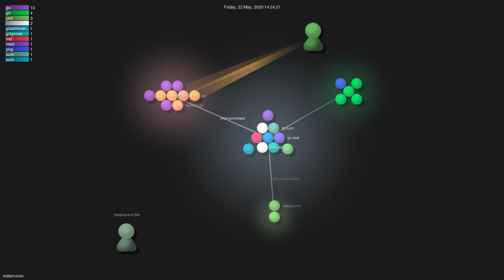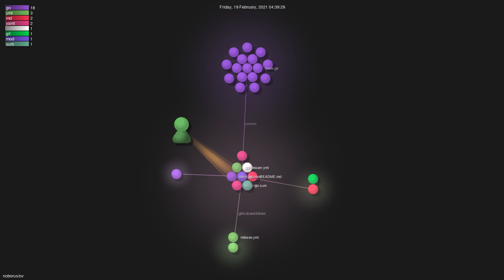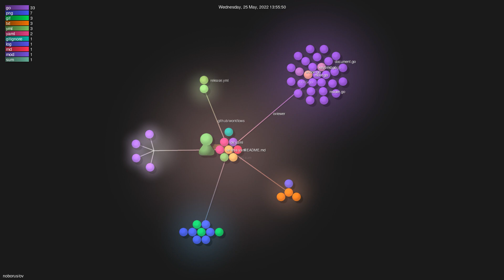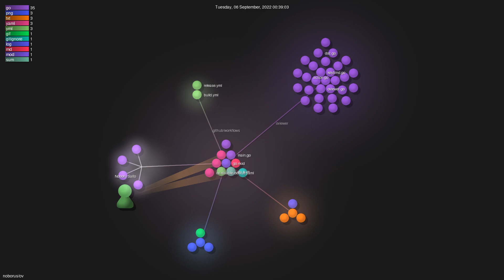noborus/ov - Gource visualisation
Author: noborus
Repo: ov

Description: 🎑Feature-rich terminal-based text viewer.  It is a so-called terminal pager.
Starred: 883
Forked: 27
Watching: 4
Total commits: 948
Initial commit: Sat Mar 14 18:01:06 2020 +0900
Total number of files: 79